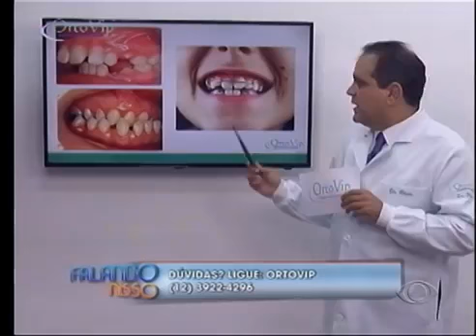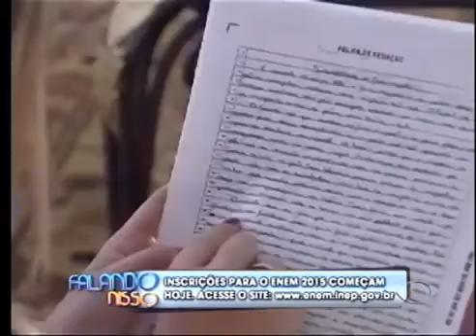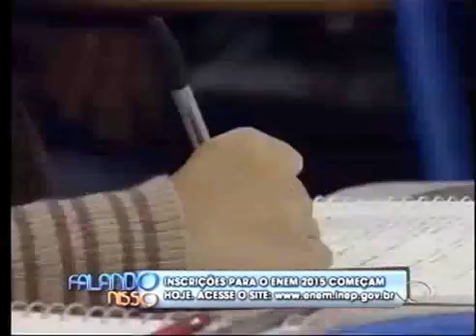GINECOLOGISTA DA SANTA CASA FALA SOBRE ENDOMETRIOSE NA TV BAND - PARTE 3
O ginecologista do corpo clínico da Santa Casa, Dr. Marcelo Pellissier, esteve no programa Falando Nisso da TV Band na última segunda-feira, 25, para falar sobre endometriose. O médico abordou questões como diagnóstico, fatores de risco e tratamento durante o programa e ainda respondeu dúvidas de telespectadores e internautas.